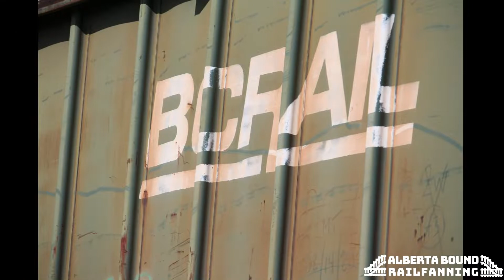CN 2593 on Point of a Tripleheader + Visit from a Furry Friend!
Hey guys! When I pulled up to wait for a train, I was greeted by this friendly dog that lives just across the tracks. After he peed on my quad and a few other things in the area, he did some trackside exploring! When this manifest came through with CN 2593 in the lead, the dog seemed excited and terrified at the same time, with the train blocking him from his house. As soon as it ended, he booked it back to his house while I packed up to go to mine!

Locomotives:
CN C44-9W 2593
CN C44-9W 2579
CN SD75I 5749

Equipment used:
Video camera: Canon VIXIA HF R80
Photo Camera: Canon EOS Rebel XS
Lens: Canon 55-250mm
Mic: Takstar SGC 598
Tripod: Amazon Basics 60”

Filmed and photographed by Alberta Bound Railfanning on May 16th, 2020, at 10:50 AM